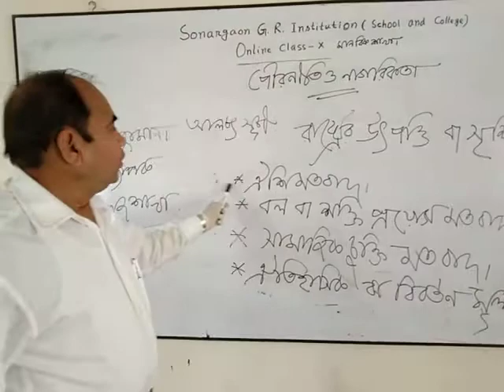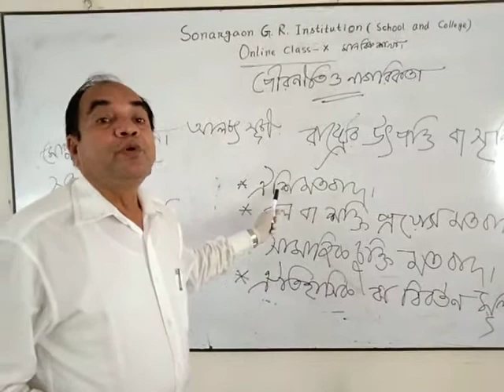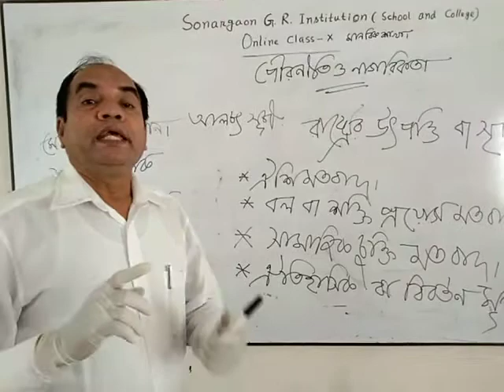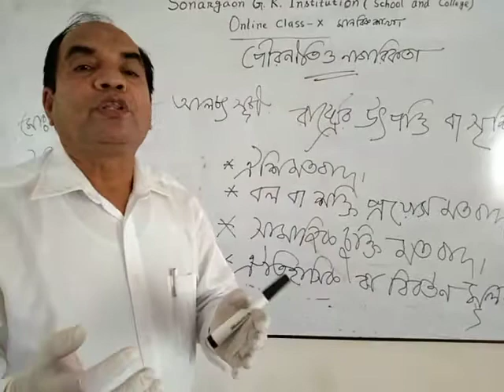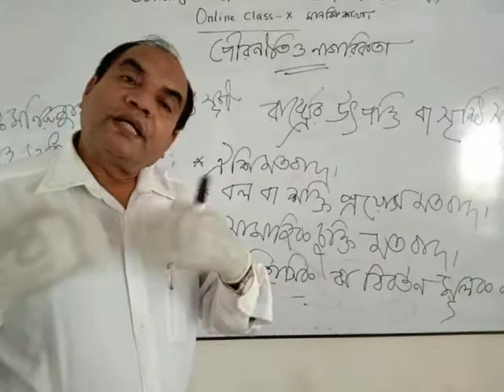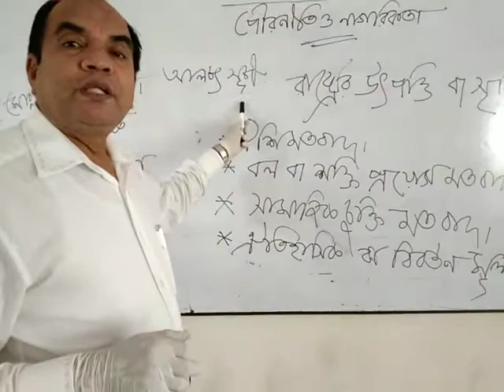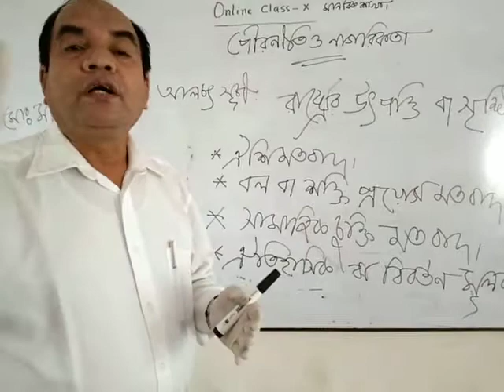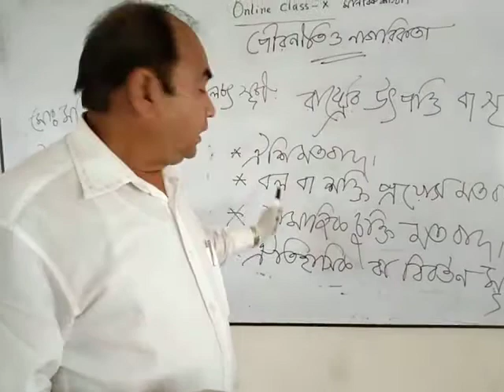Class 10/ পৌরনীতি by Moniruzzaman (Asst Professor)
Sonargoan G R institution Online class. Video added by Moudud Ahmed (Asst Teacher ICT)